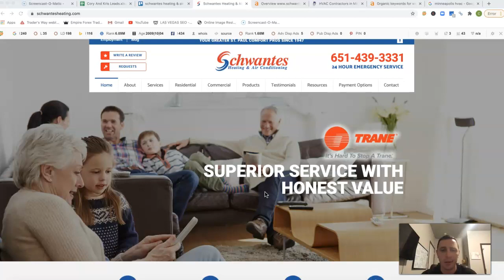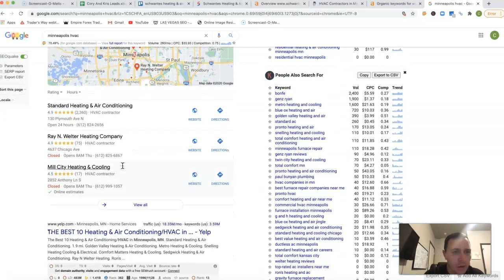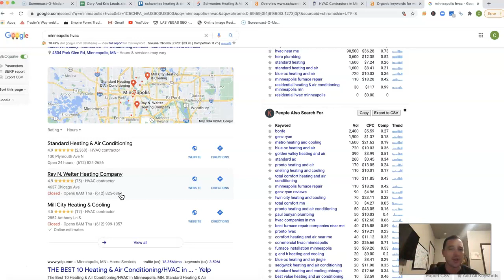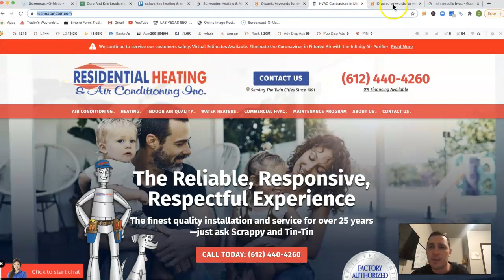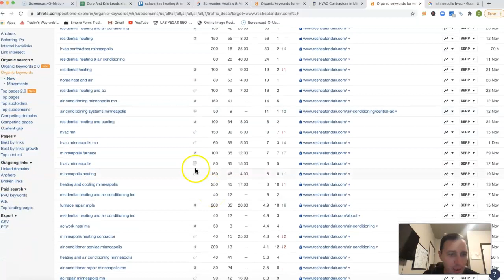Schwantes Heating & Air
Schwantes Heating & Air Website Review